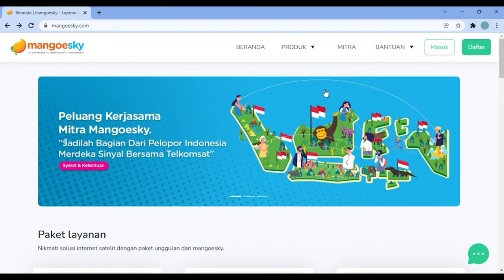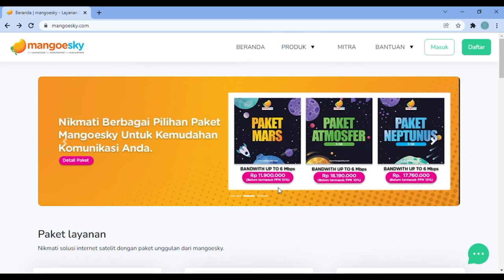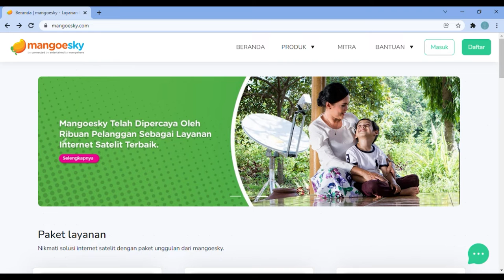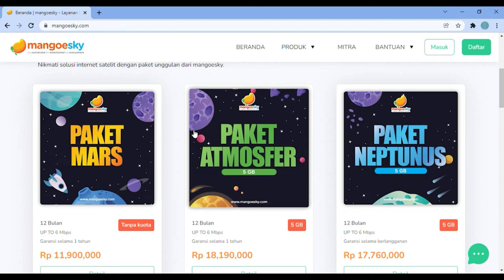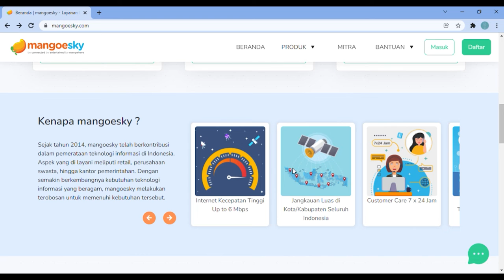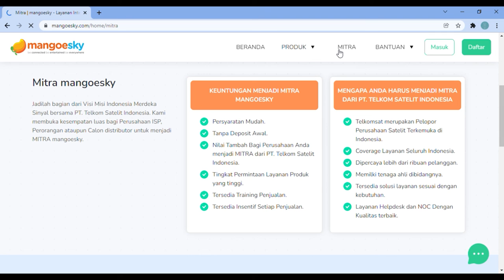Susah Akses Internet? Bisa Coba Layanan ini dari Telkom !!